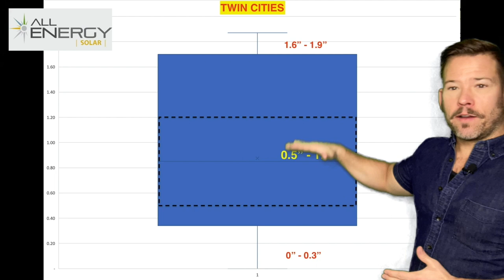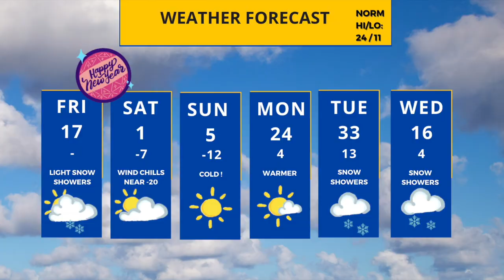Snow & Arctic BLAST. UPDATE for December 31, 2021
Some light now today of 1/2” to 1.5” (if we’re luck) ahead of the arctic blast! Temps will be below zero shortly after midnight. Wind chills this weekend will be in the -20s early Saturday & Sunday with a quick warm up by Monday/Tuesday.